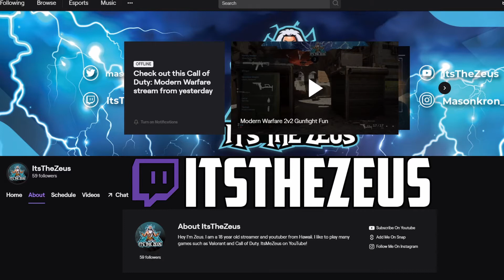Modern Warfare 2v2 Gunfight Fun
More videos to come soon with more crazy clips. I hope you guys are enjoying these videos I make.